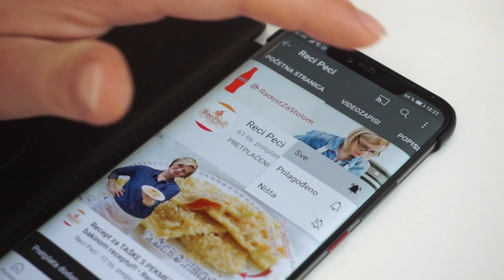DOMAĆI KREM SLADOLED BEZ JAJA - najbolja verzija sladoleda!!! • ReciPeci Sandre Gašparić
Jednostavan recept za domaći krem sladoled bez jaja i to za onaj čokoladni i stracciatela! Brzo je gotovo od samo par sastojaka, a kombinacija i okusa ima bezbroj - može biti sa čokoladom, voćem, ili obični od vanlije.

U ovom @Recipeci1 receptu koristila sam slijedeće sastojke:
3 vrećice šlag pjene
500 ml vrhnja za šlag
180 g kiselog vrhnja ili grčkog jogurta
200 ml mlijeka
3 vanilin šećera
5 žlica šećera
Za sladoled od čokolade dodati:
100 g otopljene čokolade (tamne ili mliječne)
Za stracciatela sladoled dodati:
100 g naribane tvrde čokolade

Brzi linkovi:
0:00 - Početak
1:25 - izrada sladoleda
2:23 - Dodavanje grčkog jogurta
2:50 - Završna izrada sladoleda od čokolade
4:33 - Zamrzavanje sladoleda
Potražite ReciPeci i na:
Vaša Sandra!